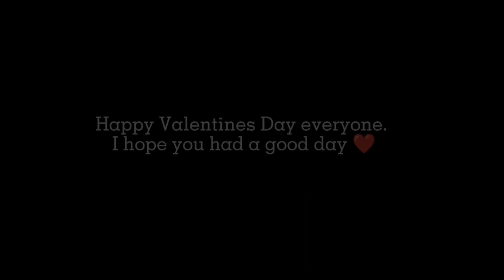Happy Valentine's Day || FNAF || 13+ || TW: Flash, Others Listed In Video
Sorry this came out so late!
As per usual, I rushed it
BUT HEY IT'S DONE, AND IT'S STILL VALENTINES DAY FOR ME
SO THAT'S COOL
Also yayayaya non-sad content! It's a once in a lifetime thing!!

I hope you all had a good day, byebyeeeee